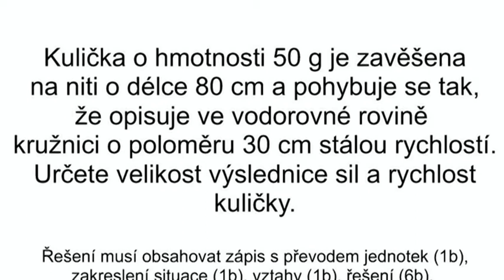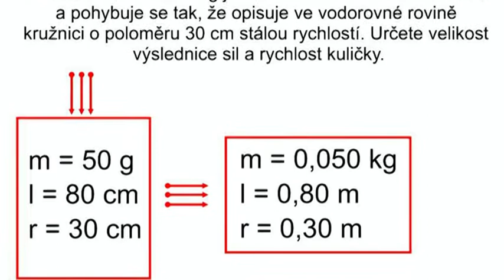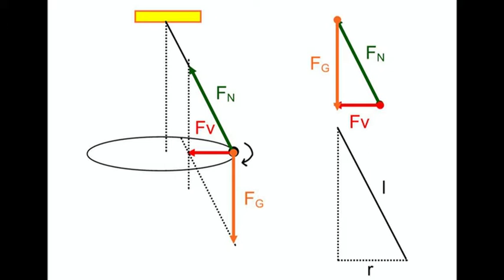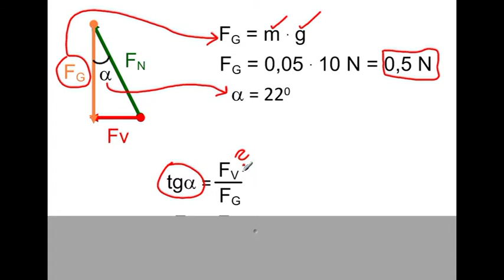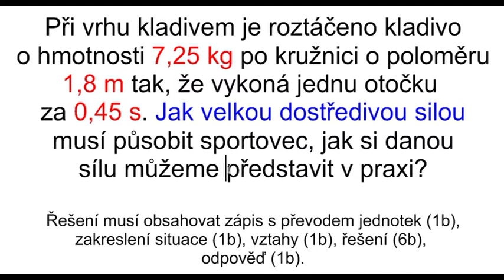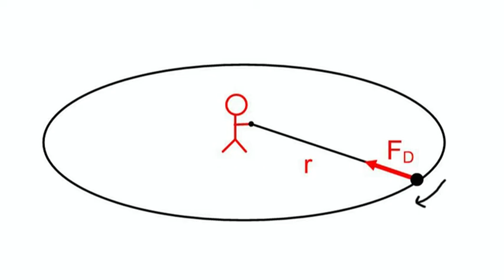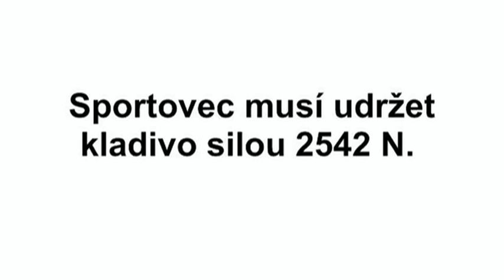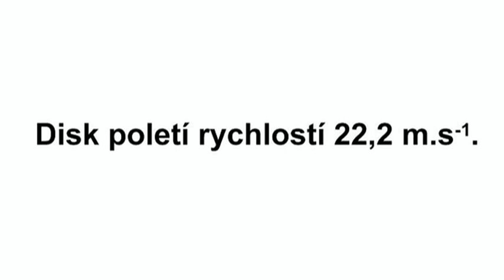Ko99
Ko99 - řešené úlohy dynamiky - aplikace na dostředivou sílu.
Pokud nemůžete komentovat zde, pak komentujte v těchto odkazech
1A